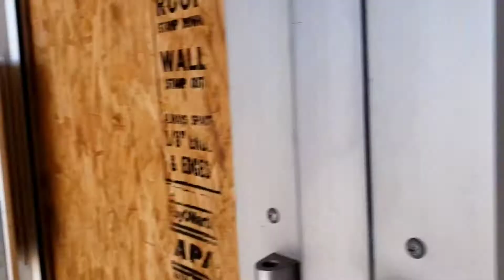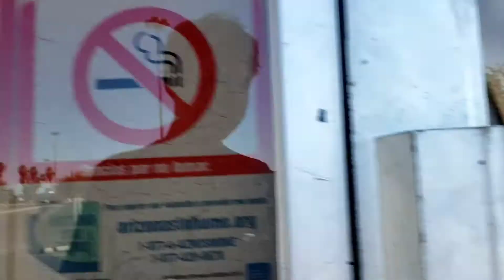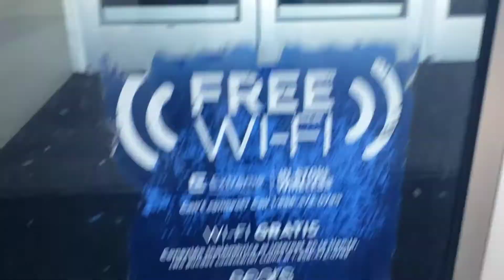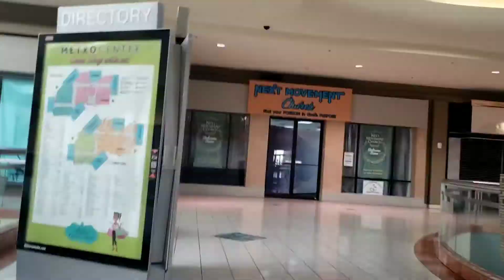Abandoned sears - Phoenix AZ